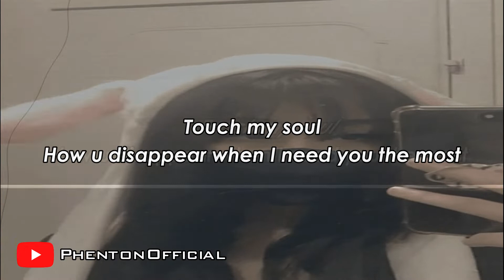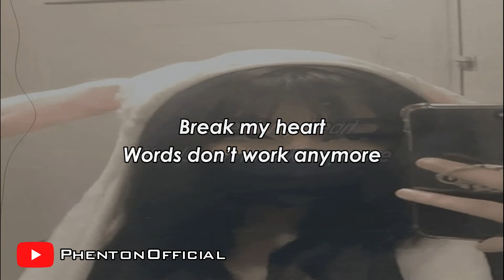sewerperson - coma (Lyrics)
sewerperson - coma🎤

Break my heart Words don’t work anymore
Touch my soul How u disappear when I need you the most

Memory inflicted scars
U should go home before we get too close
and Every time I unravel
Quickly it shadows what u think of most And I hate it here
blood in the sink I could barely think
spent a rack last night
spent a rack last night on my fucking drinks
all i see is money all i see is red
You could take what you want cause im almost dead
You could tell that im lost i should go to bed
Say im fine but im not you should see my head
No i never forgot all the things you said
make it by cause im on all these fucking meds